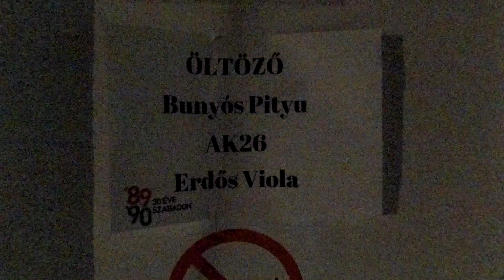ERDŐS VIOLA ÉS AK26 KONCERT TERESKÉN (KULISSZÁK MÖGÖTT)